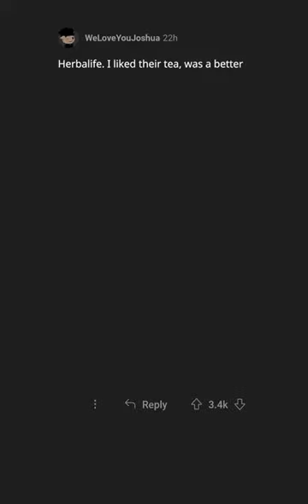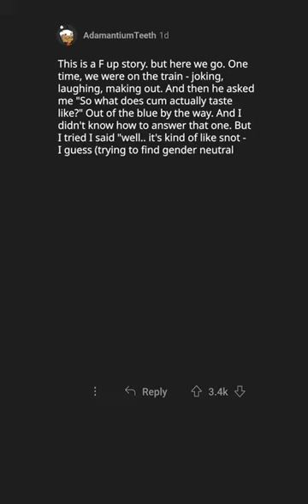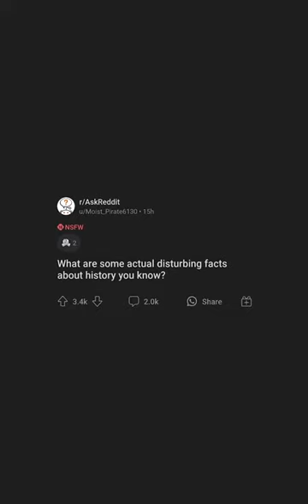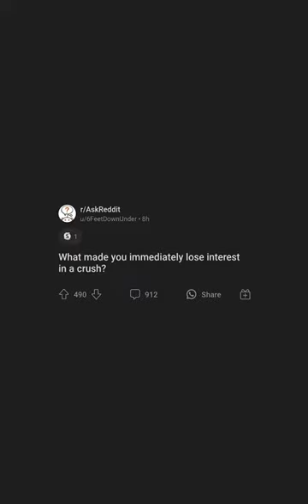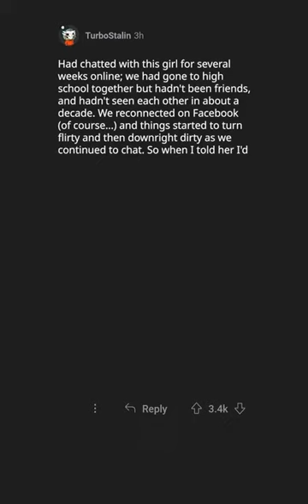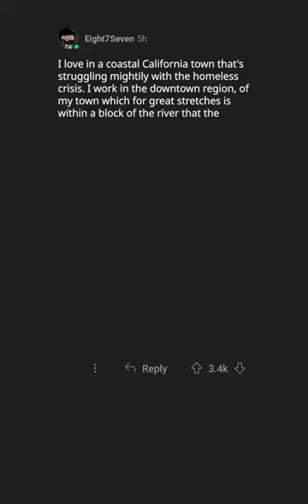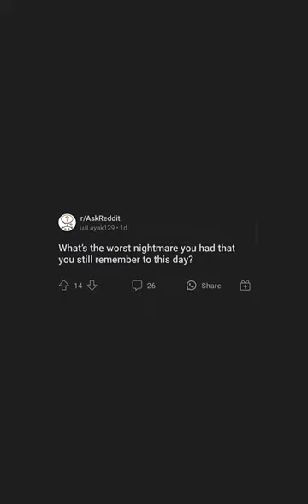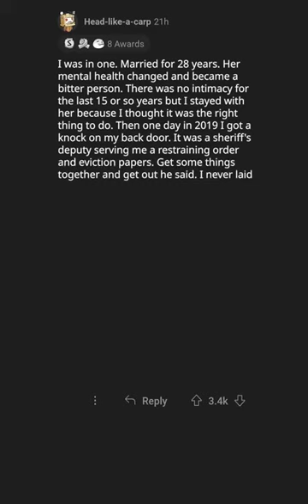What's the worst smell you've ever come across? | BEST OF REDDIT #003